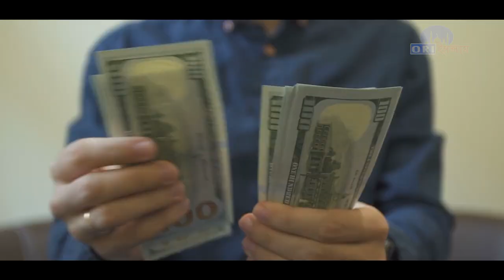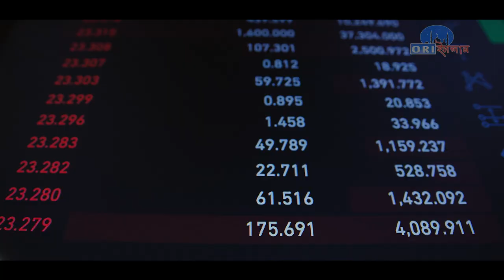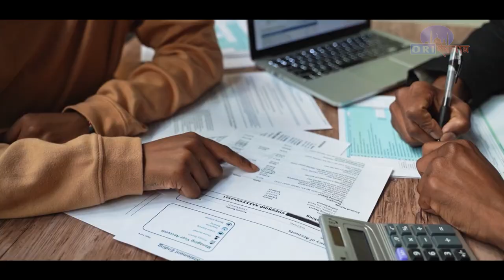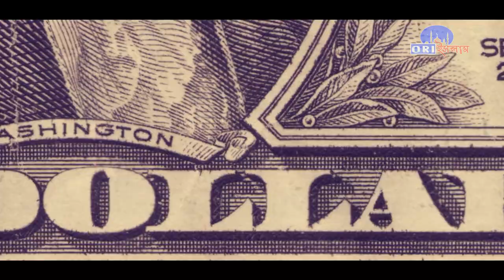চিনের ঋণ কতটা ভয়ঙ্কর বাংলাদেশের জন্য china debt trap explained bangla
join us